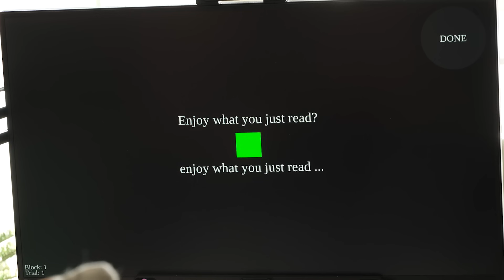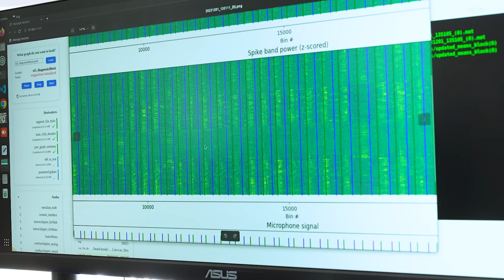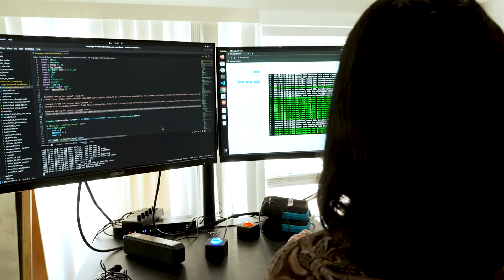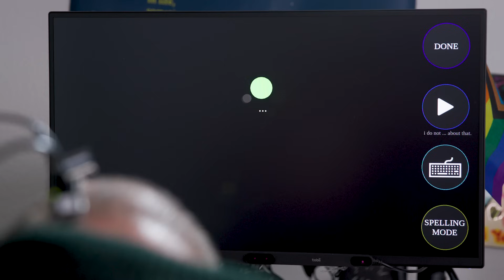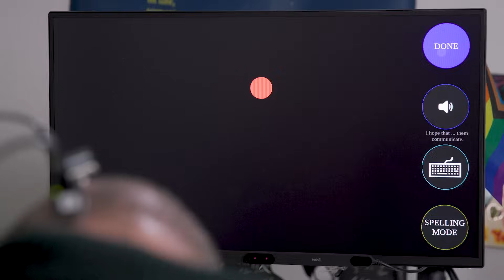New Brain-Computer Interface (BCI) Allows Man with ALS to 'Speak’ Again Using Brain Implant and AI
A new brain-computer interface (BCI) developed at UC Davis Health translates brain signals into speech with up to 97% accuracy — the most accurate system of its kind. The researchers implanted sensors in the brain of a man with severely impaired speech due to amyotrophic lateral sclerosis (ALS). Casey Harrell was able to communicate his intended speech within minutes of activating the system. A study about this work was published in the New England Journal of Medicine.

ALS, also known as Lou Gehrig's disease, affects the nerve cells that control movement throughout the body. The disease leads to a gradual loss of the ability to stand, walk and use one’s hands. It can also cause a person to lose control of the muscles used to speak, leading to a loss of understandable speech.

The new technology is being developed to restore communication for people who can’t speak due to paralysis or neurological conditions like ALS. It can interpret brain signals when the user tries to speak and turns them into text that is ‘spoken’ aloud by the computer. The voice was composed using artificial intelligence (AI) trained with existing audio samples of his pre-ALS voice.

UC Davis Health is committed to improving health for all through collaborative clinical, translational and basic science research. Across our organization, innovative studies are driving new technologies, treatments and therapies that directly benefit patients. With more clinical trials than any other health care provider in our region and renowned research centers led by internationally recognized experts, UC Davis Health is driving discoveries that address today’s most pressing health challenges.

0:00 Living with ALS
0:31 BrainGate2 study
1:04 Implanting a BCI for speech
1:51 Using the system for the first time
2:34 Decoding speech using a BCI
3:14 Using AI to reconstruct patient's voice
3:47 Returning to society
4:01 Providing hope for patients